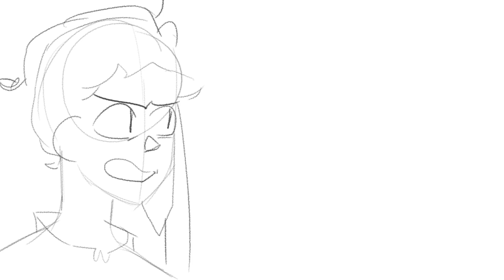OC's arguing and then MOM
From left to right, they are Menduel, Greenlit, and the one that pops up in the middle is their friend, Oralin
(Oralin is the main character btw lol)

I always use krita, for drawing mostly, but I want to make animatics eventually!

Found this audio on insta from Glaretiix
:D